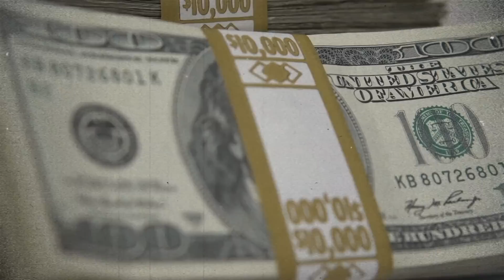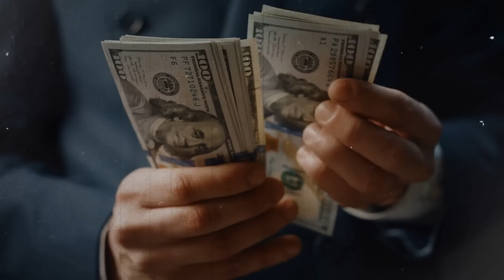Segredos de dinheiro “comprovados” para se tornar um bilionário em pouco tempo | Brian Tracy